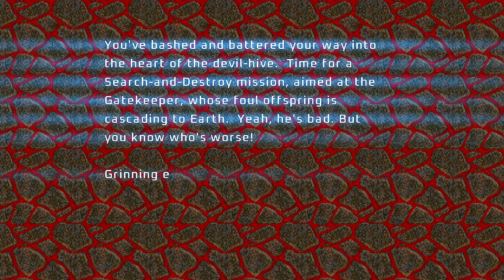Project Brutality ► Final DOOM ► The Plutonia Experiment ► MAP21: Slayer ► UV 100%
[ PROJECT BRUTALITY : THE GOOD, THE BAD AND THE MARCI * ]
Author: pa1nki113r
Version: 0.1.1 Alpha ► August 6, 2024 Patch

Name: The Plutonia Experiment
Levels: 32
Released: June 17, 1996

MAP21: Slayer
Author: Milo Casali

[ Addons ]
Glory Kill ► July 6, 2024 Patch ► OUTDATED
Keep Weapons
More Items

[ Game Mode ]
Difficulty: Ultra-Violence

[ Objectives ]
100% Kills
100% Items
100% Secrets

Other mods installed:
Universal Ambience
Cosmo Ambience
Ambient Decorations
PBSoundPack (Modified*)
Damage Indicator
Hitmarkers
Doomblade

ZDL Execution Order:
1. DAR's_Plutonia_Pack_Marathon.wad
2. BrutalDoomgirl.pk3 (Doomgirl Mugshot)
3. Project_Brutality-PB_Staging.zip
4. GZDoom v4.12.2 GloryKills Staging Branch (37faaea) Updated 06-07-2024.pk3
5. Keep Weapons.pk3
6. Universal Ambience.pk3 (from Ravik's mod pack)
7. AswelSoundPack.pk3
8. Badass Sounds v3.1C.pk3 (Ravik's sound pack - modified)
9. PB_AutoClearGoreFix.pk3
10. BMC_voice.pk3 (Black Metal Chainsaw Female Voicelines)
11. Hitmarkers.pk3
12. JP_HUD_mod_friendly.pk3
13. Damage Indicator.pk3
14. Doom Blade.pk3
15. Project_Brutality-PB_Staging_More_Items.pk3